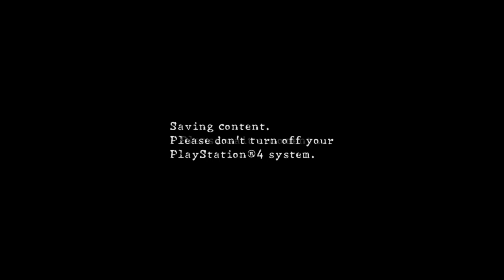Resident Evil 5 - Lost in Nightmares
The first DLC to Resident Evil 5.